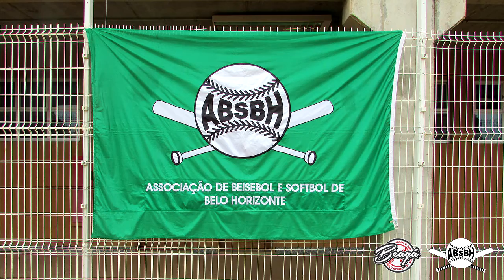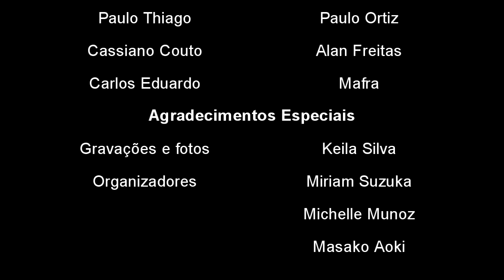ABSBH - III Baseball e Softball Festival de Belo Horizonte